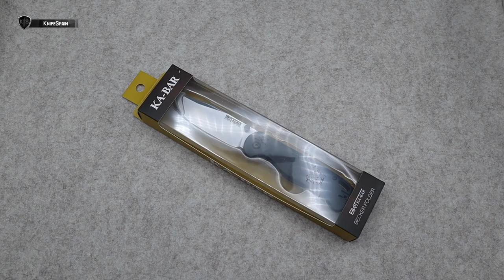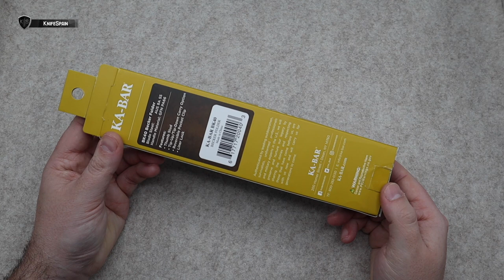KA-BAR BK40 BECKER FOLDER - UN TANQUE PARA TU EDC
➜ Ka-Bar BK40 Becker Folder
➜ Ba Bar Knives

Hola! Soy Marcos, bienvenidos a mi canal de cuchillería llamado KnifeSpain. Aunque muchos de vosotros ya me conocéis de mi canal principal, VicSpain (Victorinox) en el mundillo de la cuchillería en general soy un poco novato. En este nuevo canal aprenderé junto a vosotros a conocer más a fondo el fantástico mundo de los filos. En KnifeSpain podréis encontrar reviews de navajas y cuchillos de todo tipo. Novedades, ediciones limitadas y modelos llamativos o difíciles de conseguir, será la temática del canal. Además de todo eso, buscaremos la navaja perfecta como EDC. De esta manera podréis ver reviews de navajas y cuchillos Benchmade, Spyderco, Muela, Fallkniven, Roselli, Marttiini, Viper, MoraKnives, Extrema Ratio, Ontario…… Mi intención es ofreceros reviews en español, que prácticamente sólo podréis ver en este canal. Sentaros, poneros cómodos y disfrutad con KnifeSpain!